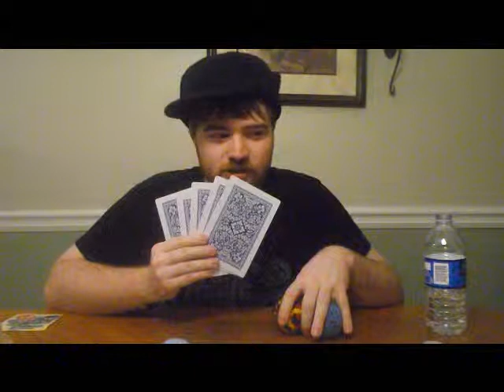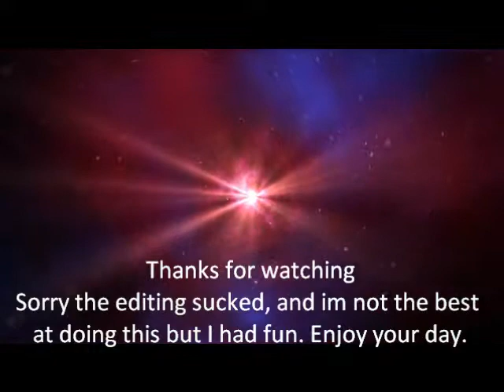Intense Poker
An intense poker game between my two best friends,